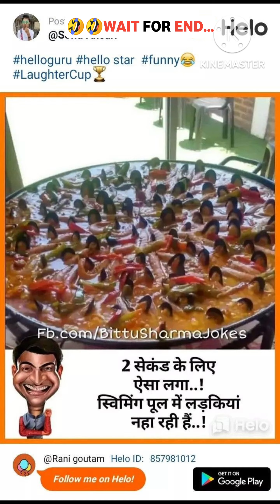हसी नहीं आई तो पुरा Data वापस😂😂Part-t6 😂😂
हसी नहीं आई तो पुरा Data वापस😂😂Part6 😂😂

NOTE:-This video is only for entertainment purposess  only.

YOUR QUARIES:-😜
funny memes
comedy video
comedy videos
funny video
top comedy videos
comedy
fun video
comety video
viral comedy
funny videos
villege comedy
hasir video
funny videos 2024
funny
funny animal videos
funny vines,funny pets
funny video 2024
funny people
funny fails
memes video
funny people memes